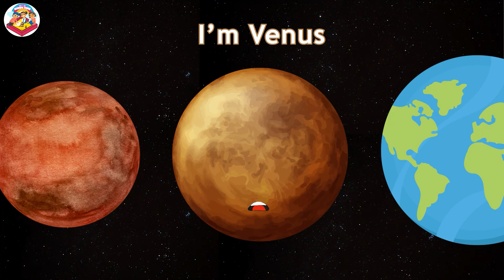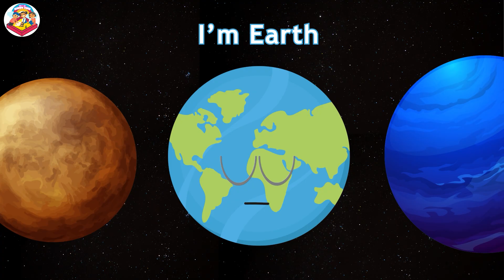The Planets Size Comparision Song in Our Universe /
"Welcome to " It's Kiddy Time"

Join us on a magical journey of learning, laughter, and adventure! Our channel is designed for curious kids like you, with a wide range of fun and educational videos.

From animated stories and nursery rhymes to DIY crafts and science experiments, we've got something for every little explorer. Our videos are carefully crafted to promote learning, creativity, and imagination.